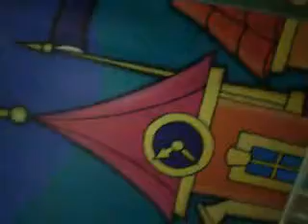Victoria in Real Satu Mare